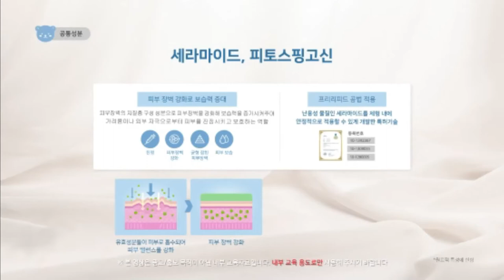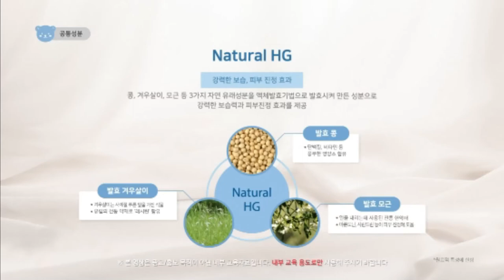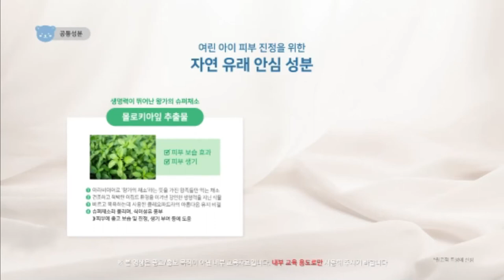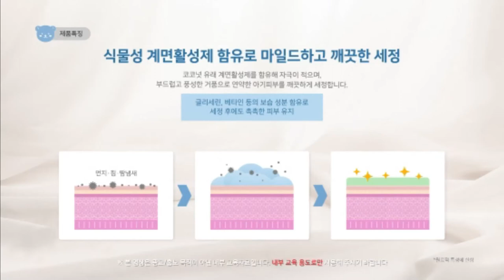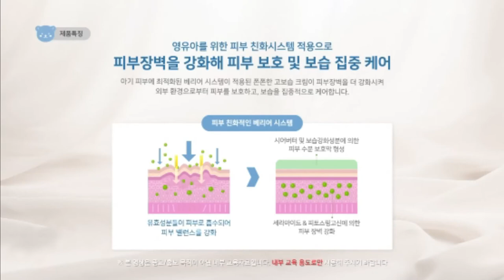New Product Introduction - Atomy Cerabebe - Korean